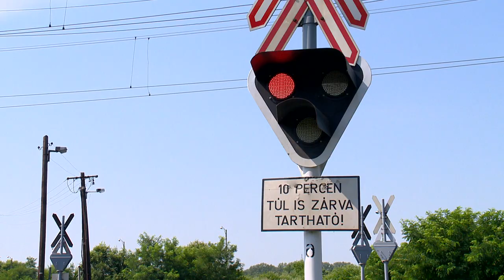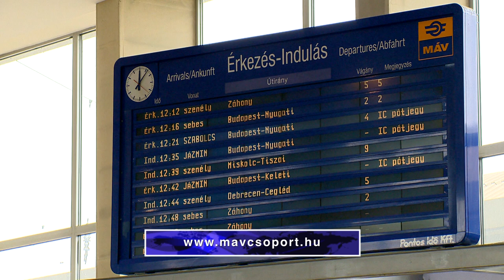Változnak a menetrendek - Kölcsey Tv